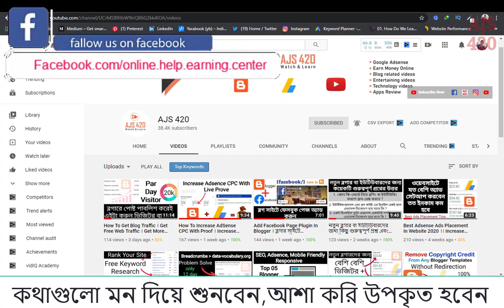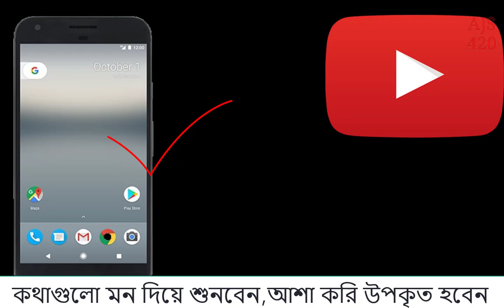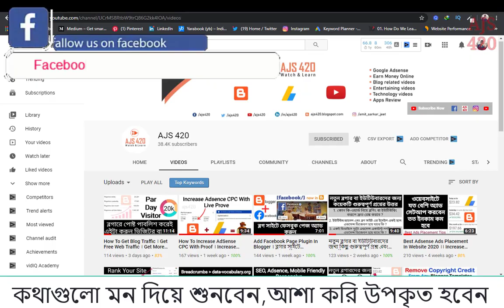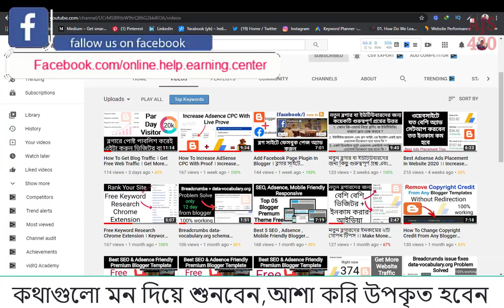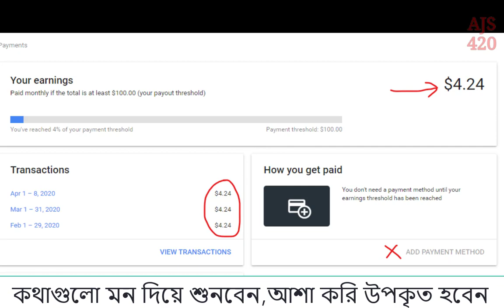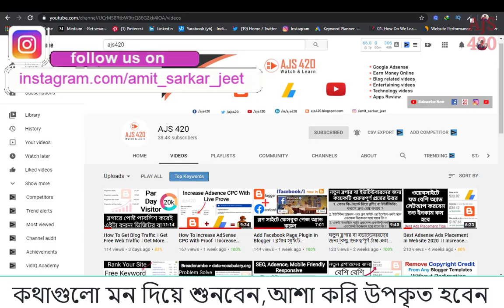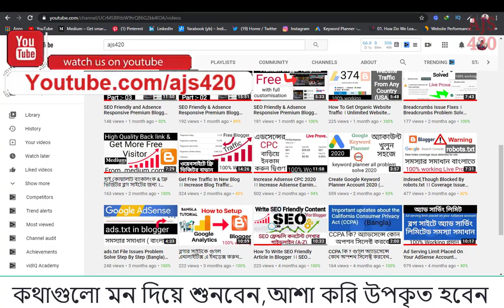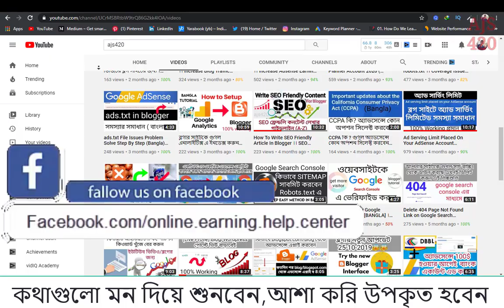Youtube Vs Blogging । মাত্র 3 মাসের মধ্যে ব্লগ সাইট থেকে ইনকাম করতে পারবেন । Earn Money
কোন অভিজ্ঞতা ছাড়াই অনলাইন থেকে ইনকাম করতে চাইলে এই ফেসবুক পেজটি লাইক করে সাথেই থকুন ।

𝗤𝗨𝗘𝗥𝗜𝗘𝗦 𝗦𝗢𝗟𝗩𝗘𝗗:-
1.how to make money on youtube
2.earn money from youtube
3.how to make money blogging
4.how to make money blogging 2020

𝗕𝗟𝗢𝗚𝗚𝗜𝗡𝗚 𝗥𝗘𝗟𝗔𝗧𝗘𝗗 𝗩𝗜𝗗𝗘𝗢𝗪𝗦 :-